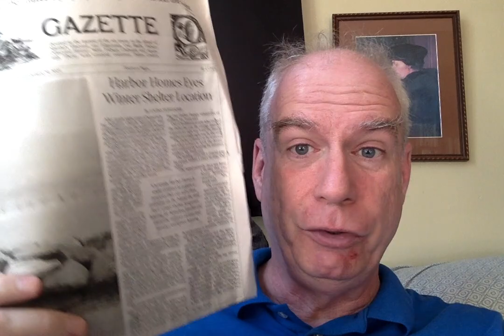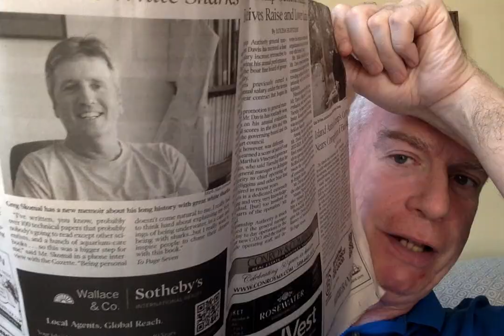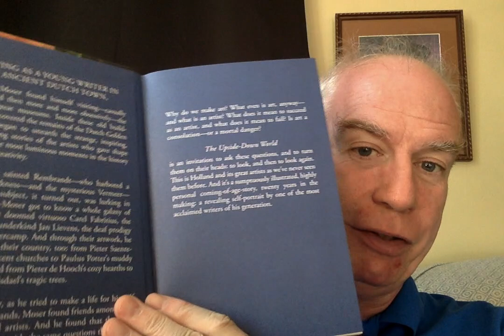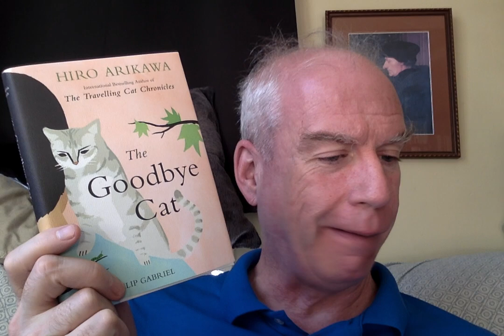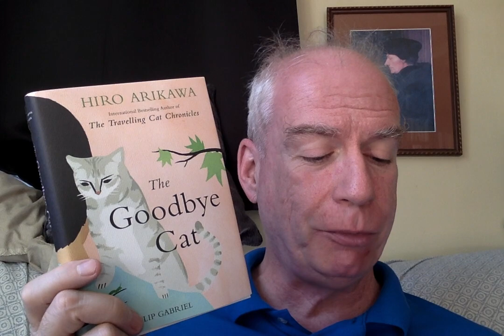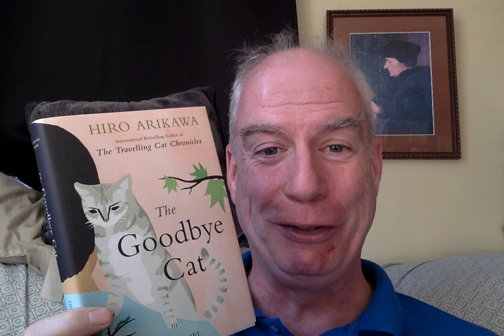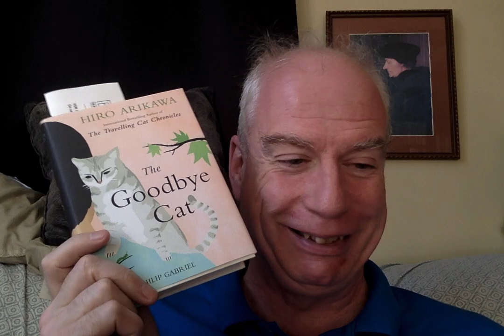Some Sunny Monday Mail!